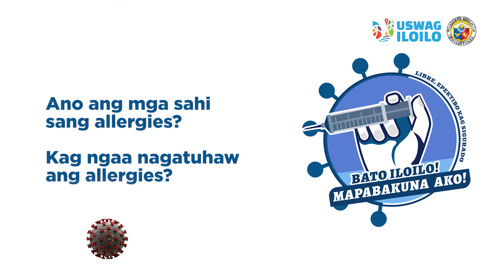Ano ang mga sahi sang allergies? Kag ngaa nagatuhaw ang allergies?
Dr. Mary Grace Villa-Toledo, Internist/Allergy and Immunology